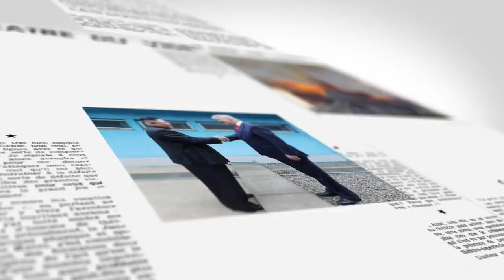【on.cc東網】東網點評：日本愈向美國走近 國力反而愈來愈奀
【東網點評：日本愈向美國走近　國力反而愈來愈奀】